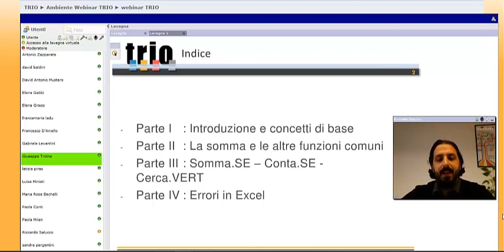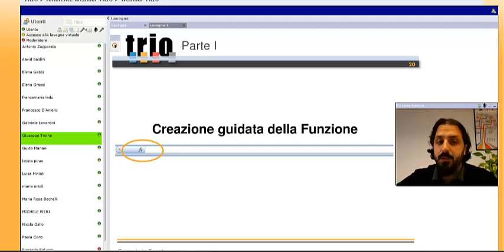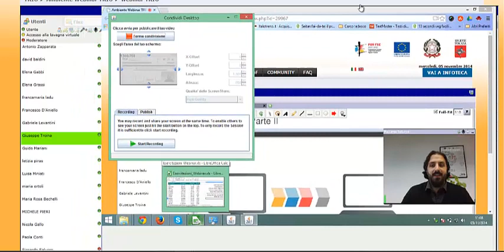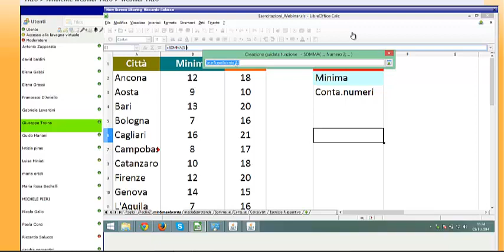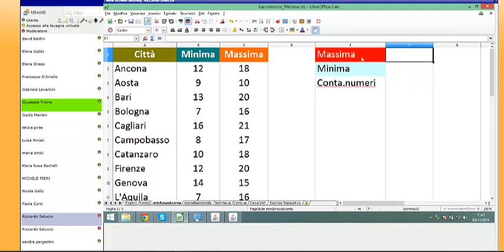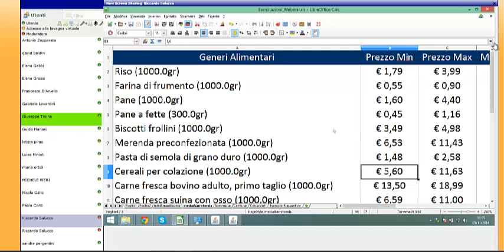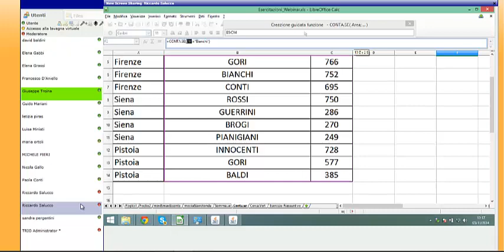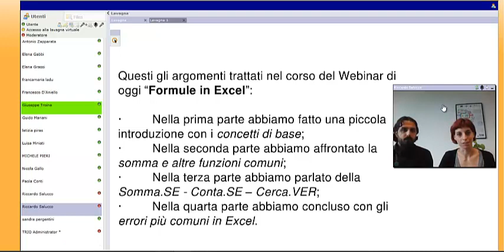Webinar - Formule in Excel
Webinar TRIO del 5 novembre 2014 intitolato "Formule in excel", in lingua italiana.
All'interno di questo Webinar sono affrontate le possibilità offerte dal programma Excel per eseguire calcoli, creare formule per elaborare dati, risparmiando tempo e rappresentando chiaramente i calcoli complessi. Il webinar affronta tutti i passaggi necessari per l'utilizzo coerente di una formula in Excel, dall'analisi della struttura fino all'esecuzione finale. Attraverso esempi pratici sono analizzate alcune tra le funzioni più utilizzate.